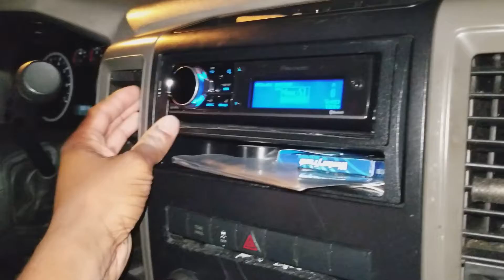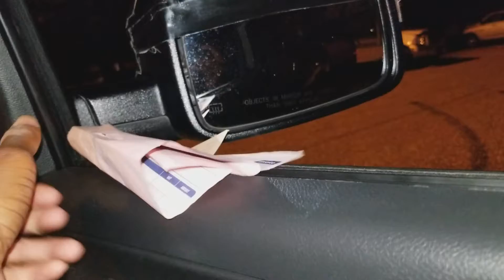Moving some paper passenger side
Floating some paper